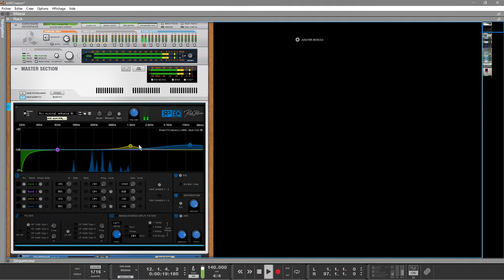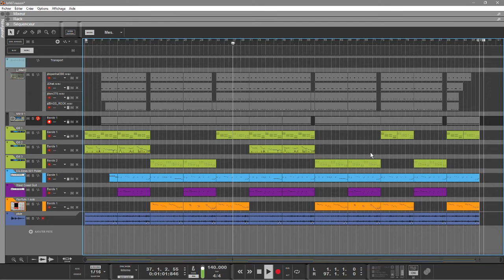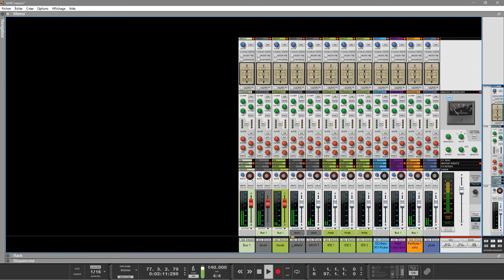REASON10.2 RÉFLEXION LOFI